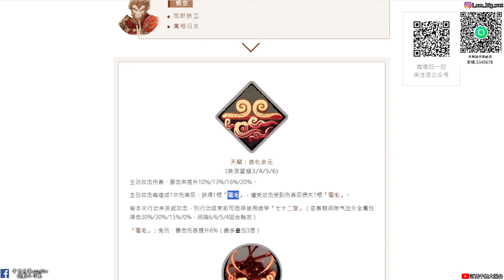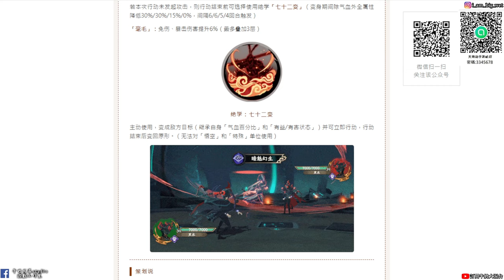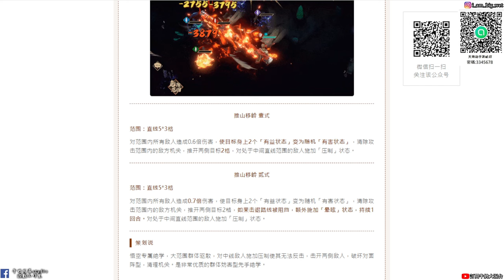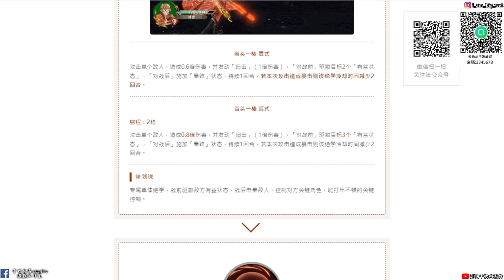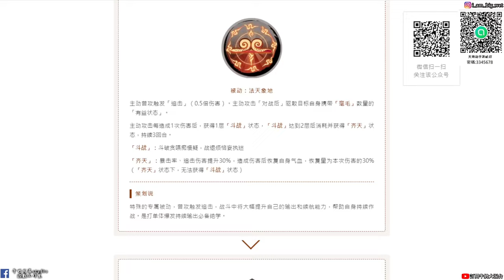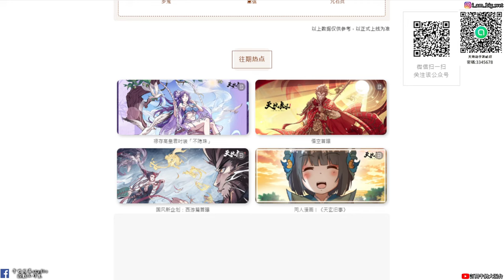【天地劫手遊X九州志怪】西遊記|悟空|看我七十二變 讓隊友再行動|技能介紹|牛奶大濕台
2.如果有喜歡天地劫手遊的朋友，可以加入大濕的LINE社群
密碼:3345678